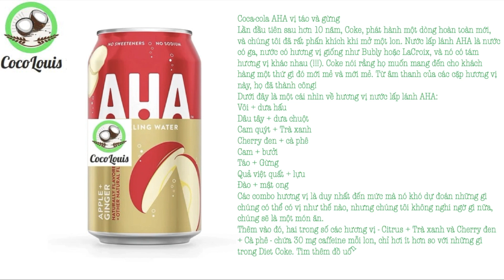Coca-cola AHA vị táo và gừng